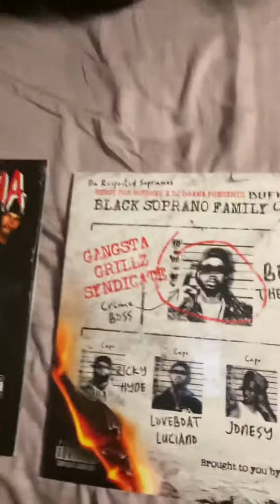The Mega Vinyl Drop Shoutout to Rahil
Vinyl/Hip hop